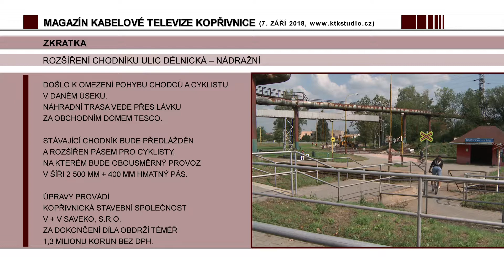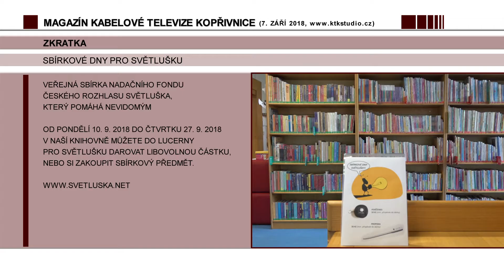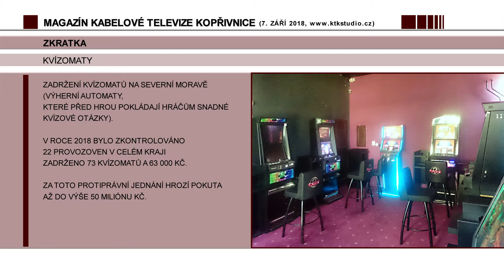02 Zprávy 03 ZKRATKA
• Město zveřejnilo záměr pronajmout 26 informačních vitrín před radnicí.
• Lokální opravy.
• Sbírka pro Světlušku v knihovně.
• Celníci letos zabavili již 73 kvízomatů.